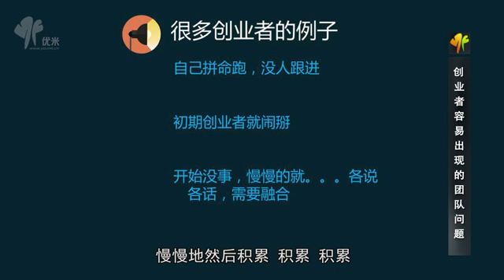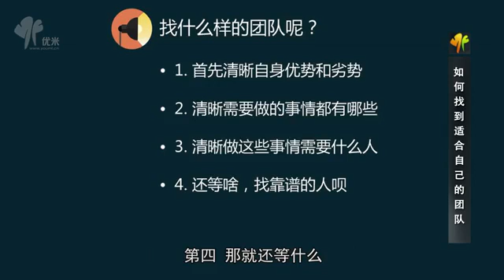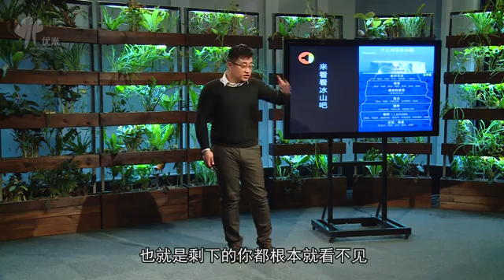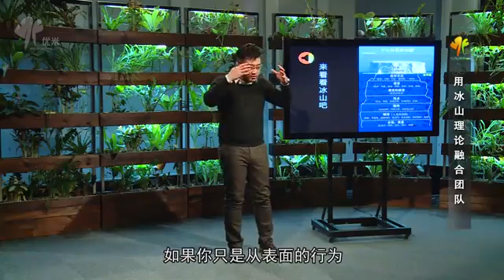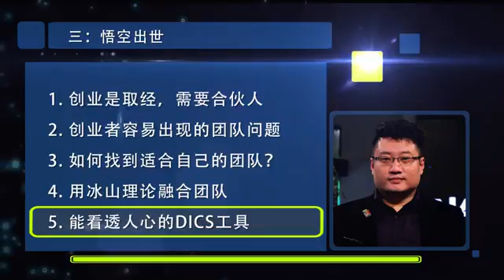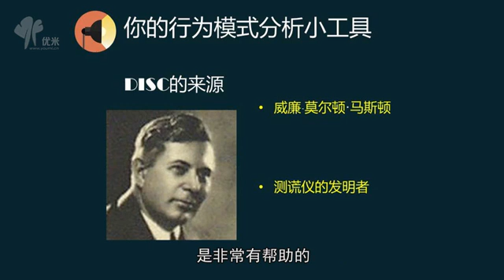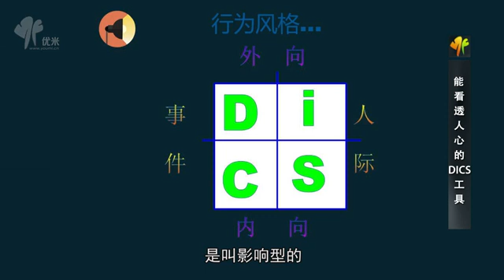创业红宝书第四集：找到你的合伙人